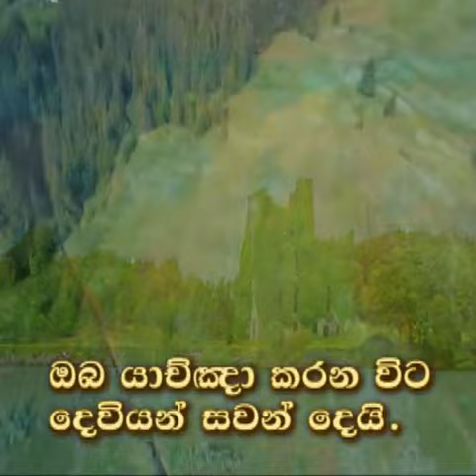2021-04-12 Thought for today